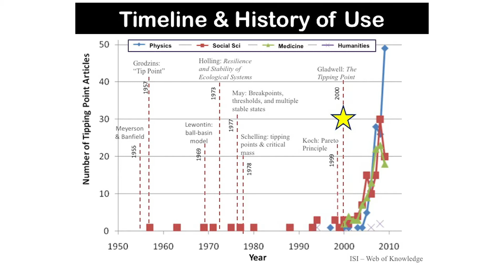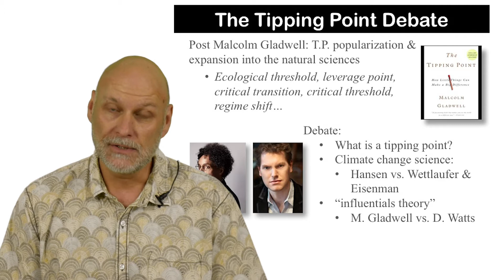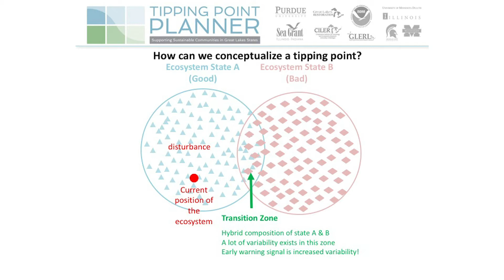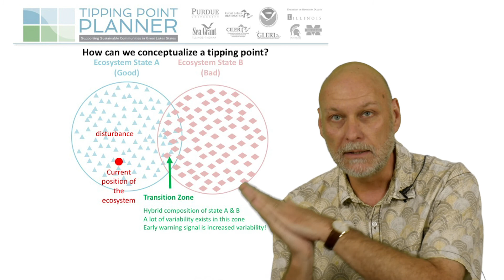Tipping Point Planner: What is a Tipping Point?